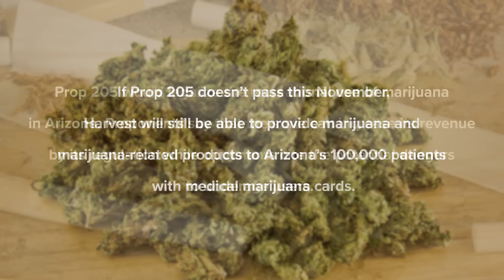Marijuana Dispensary to Open in Scottsdale